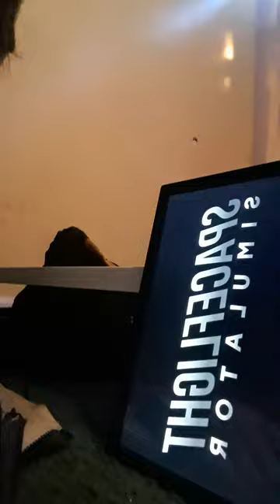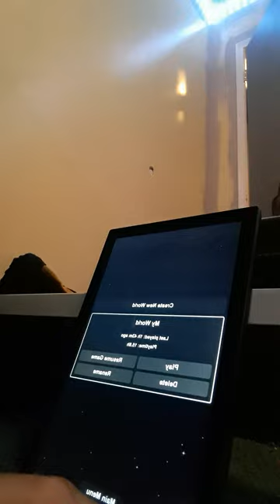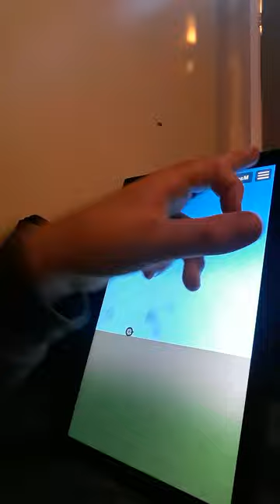March 22, 2023